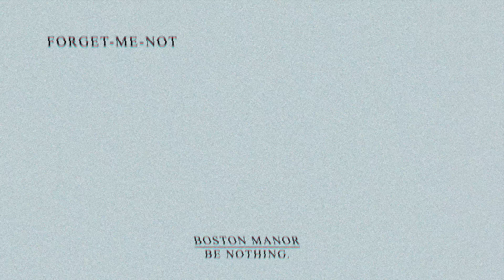Boston Manor "Forget Me Not"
Forget Me Not Lyrics

Another year on, will you remember my name?
Will you still live here and will you still be the same?
I know it makes you cry when you think about death
But I'll hold your hand, so don't be scared

It started off slow, you forgot where you put things
And by the summer nothing else was distinct

I'm trying to remember
Forgot the date of your birthday
But I suppose it doesn't matter, you won't remember anyway
I'm trying to remember the fucking date of your birthday

When I caught my hand in the kitchen draw
(When you bandaged it and you gave me more)
Of the things I love but would't ask for
(I still picture you by the bathroom door)
And the walks we took because I adore
(All the things you say and the way you talk)
I just hope you're happy where you are